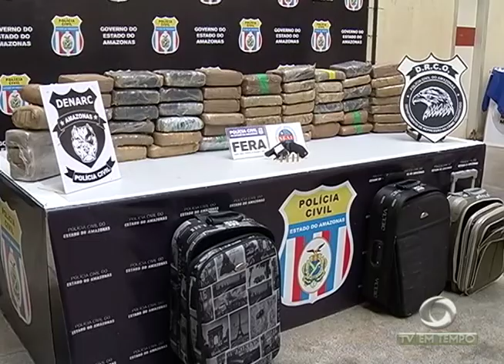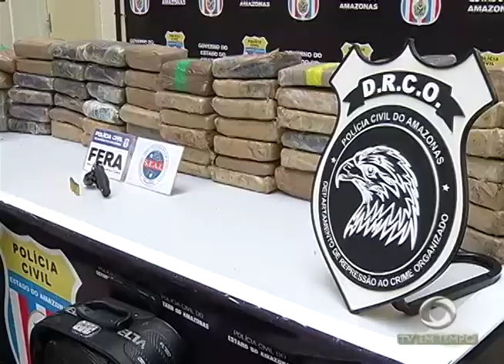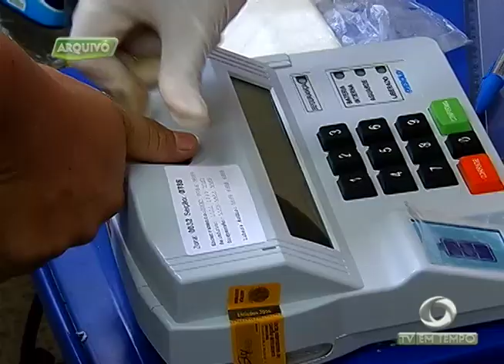Boletim Em Tempo (16.10.2017) Noite